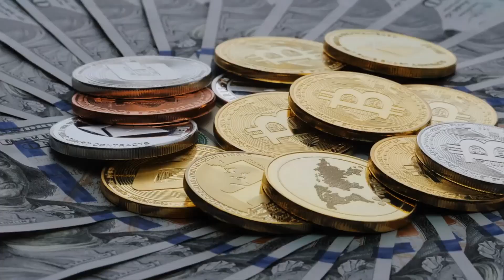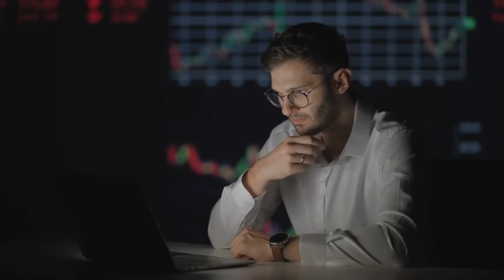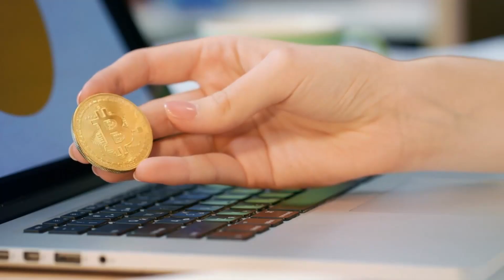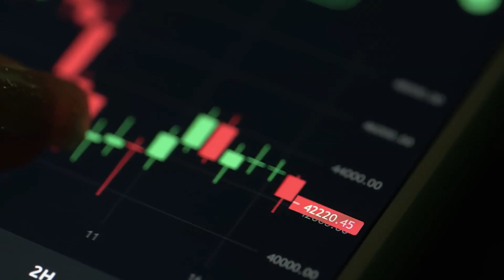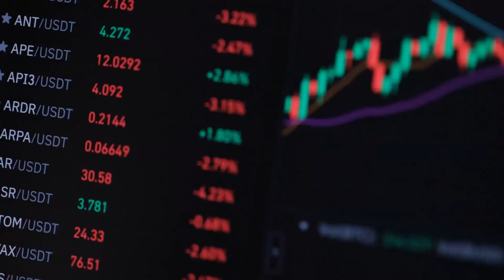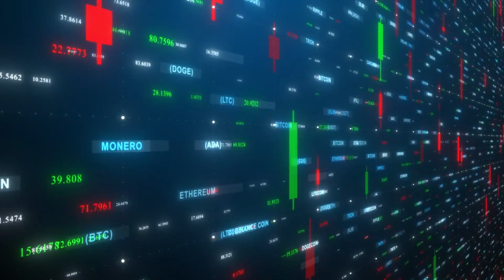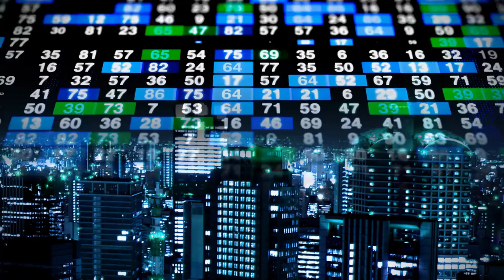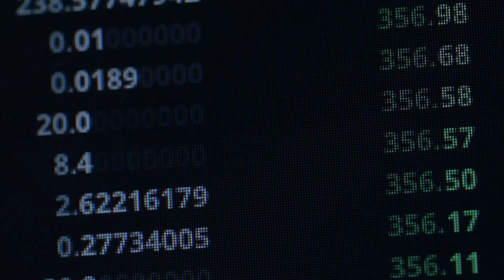Over 100 Brutal Attacks on Bitcoin Holders and Infrastructure Since 2014!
Prepare to be shocked and outraged! In this gripping YouTube video, we uncover a disturbing truth that has remained hidden for far too long. Since 2014, the world of Bitcoin has been plagued by a staggering number of physical attacks targeting both Bitcoin holders and the infrastructure supporting this revolutionary cryptocurrency.

Join us as we delve into the dark side of Bitcoin, revealing the jaw-dropping details behind over 100 brutal assaults. We explore the harrowing stories of individuals who have fallen victim to these attacks, shedding light on the dangers faced by Bitcoin holders and the impact on the broader crypto community.

👉 This is the 🥇 best crypto exchange for me, as I 💼 hold over 90% of my 💰 cryptocurrencies and 🎟️ tokens here!
🔥BInance
You Get 100 USDT Cashback Voucher

NOTE: The following content is for educational and informational purposes only. It should not be considered financial or investment advice. Any investments or financial decisions made by the viewer should be made after consulting with a financial advisor or professional. The information provided in this video is based on the personal opinions of the creator and is subject to change without notice. The creator of this video is not responsible for any financial losses incurred by the viewer as a result of acting on the information provided in this video. Past performance is not indicative of future results. Investing in the stock market carries risk and may result in significant financial loss. The viewer should always conduct their own research and due diligence before making any investment decisions.